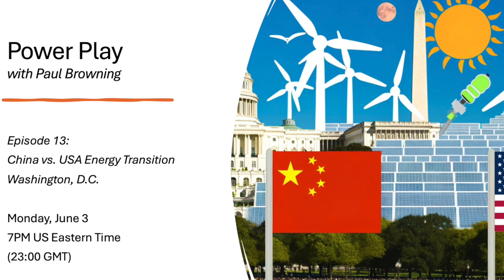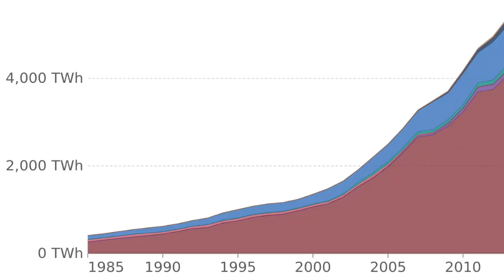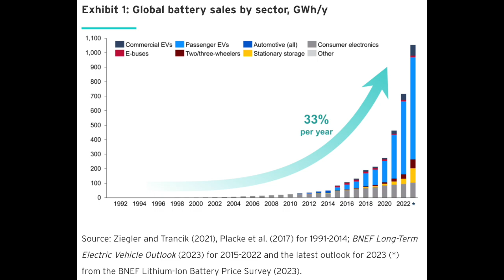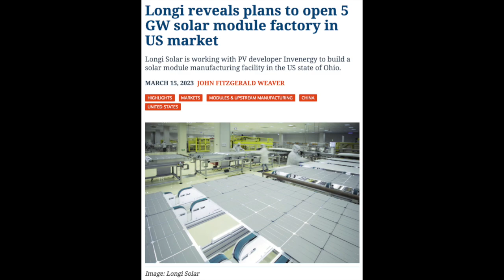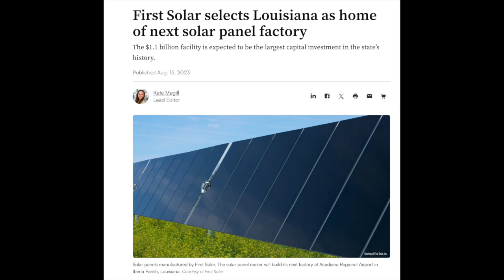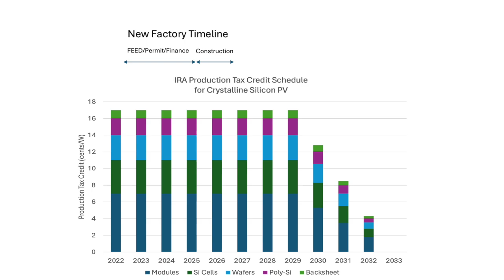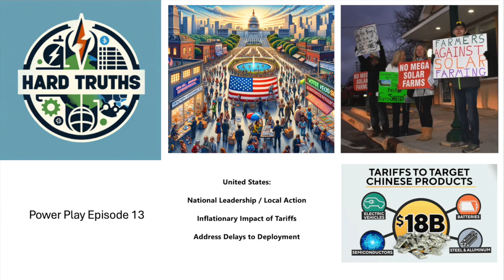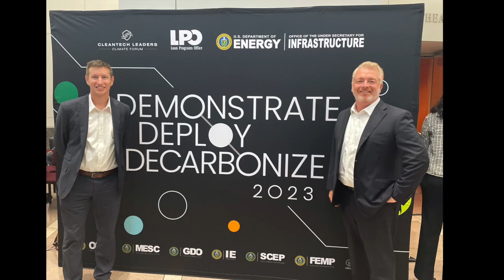Power Play S1 Ep. 13 | China vs. USA: Competing & Collaborating on the Energy Transition in D.C.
In Episode 13 of Power Play, host Paul Browning heads to Washington, D.C. to examine the diverging—and converging—energy transition strategies of the United States and China. Drawing on personal experiences partnering with Chinese State-Owned Enterprises (SOEs), Paul reveals how their competitive bidding process and attitudes toward intellectual property shaped the global market in 2010. Back then, American companies sought access to China’s enormous energy market by offering state-of-the-art tech. Today, spurred by the Inflation Reduction Act and the Bipartisan Infrastructure Law, Chinese companies are increasingly collaborating with U.S. firms to tap into America’s accelerating clean-energy expansion—this time bringing their own advanced PV solar, battery energy storage, and electrolysis solutions.

Key Points in This Episode

Insights from past U.S.–China partnerships, including IP and competitive bidding
How American firms once pursued Chinese markets, and how the tables are turning
The rise of U.S. market incentives under IRA and BIL, spurring Chinese investment in American projects
Implications for PV solar, battery storage, and green hydrogen tech leadership
Reflections from Washington, D.C. on the evolving global race toward decarbonization